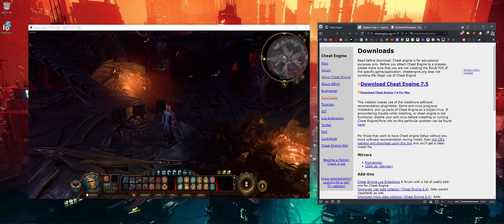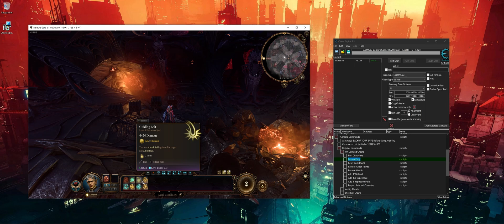Baldur's Gate 3 Cheat Engine Tutorial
Watch me use CheatEngine to spawn in Legendary items, upgrade my character to max level, and solve all my life problems!  Endorsed by Swen Vincke himself.

Armor & Weapon UUID Codes:
I have created a Google Sheets document with all the BG3 item UUIDs in it.  I am not going to post it here because YouTube has been really trigger happy with me posting links in my video descriptions.  You can find it by googling my Steam page called Yosharian's BG3 Builds and then scrolling down to "Weapon & Armor UUID Datamine" inside the 'Permanent Bonuses and Other Info' section.  The link will take you to the Google Sheets document.

Update: apparently there is a bug with the latest version of the BG3.CT file.  If you experience this bug, try this:

1) untick Register Commands
2) load the save
3) try to tick Register Commands again